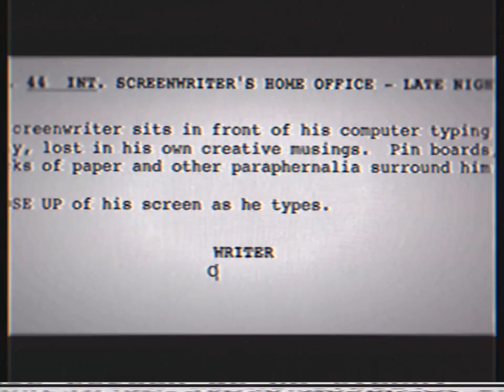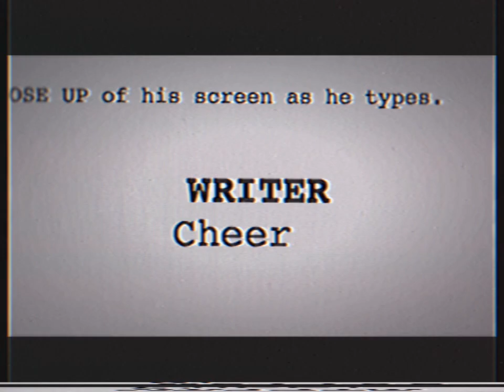Opening To The Garfield Movie 2024 VHS Australia